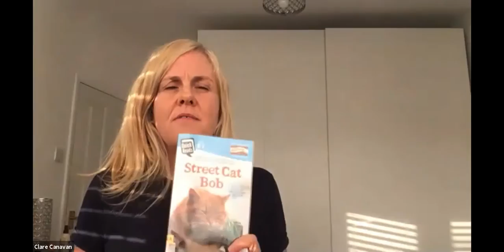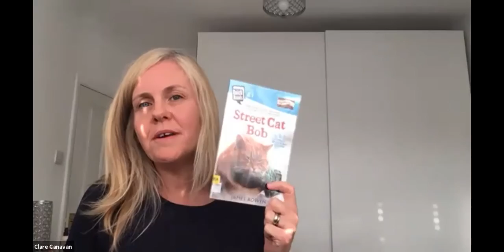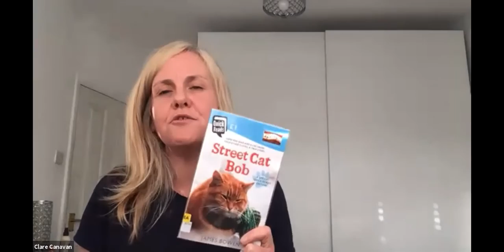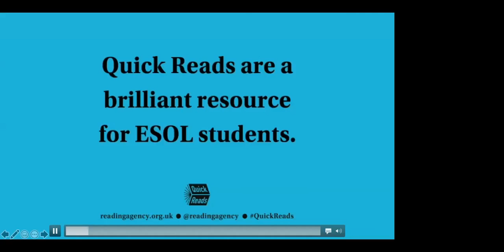Quick Reads 2021: Adult Literacy Experts Share Top Tips and Best Practice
Six new Quick Reads were published on 27 May 2021, you can order the titles now for only £1. Here a selection of adult literacy experts and librarians share how they use the books to engage new readers.